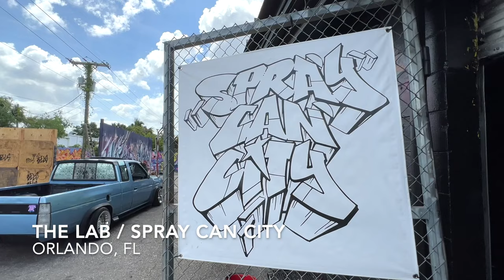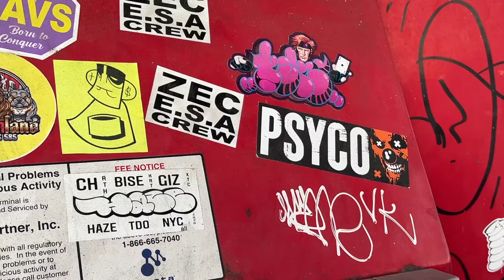Best Tags, Throws, Stckers and Walls 🐊 Orlando Florida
✘ Exploring Orlando Florida's graff scene.